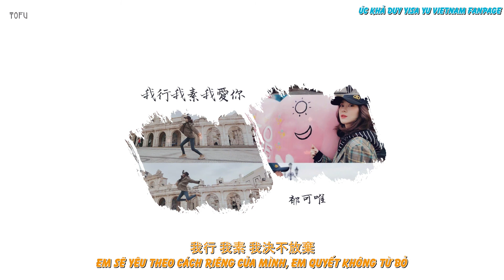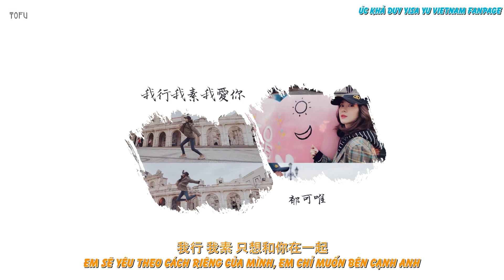[Vietsub] Yêu Anh Theo Cách Của Em - Úc Khả Duy | 我行我素我愛你 - 郁可唯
👉🏻    Pic: Tofu The Story
👉🏻    Trans: Tofu The Story , Xiaolin
👉🏻    Timer and Encode: Rosie
  Đây là bài hát đầu tiên trong album số 7 của Úc Khả Duy với ý nghĩa phá bỏ mọi định nghĩa trong cuộc sống và dũng cảm tiến lên phía trước vì tình yêu.
  Úc Khả Duy đã thể hiện suy nghĩ của mình đối với vận mệnh, tuổi tác, niềm tin, thử thách và tình yêu với thái độ” làm theo cách của mình”, khuyến khích mọi người tự tin, dũng cảm đối mặt với định kiến hay chỉ trích, dũng cảm theo đuổi tình yêu và cuộc sống, dũng cảm viết lên định nghĩa của chính mình.
  Gần đây, Úc Khả Duy đang tham gia chương trình” Tỷ tỷ đạp gió rẽ sóng”, mức độ phổ biến được tăng vọt. Không chỉ là thể hiện khả năng hát tuyệt vời trên sân khấu hay vượt qua thử thách của bản thân với rap và vũ đạo mà còn mong muốn thể hiện bản thân với sự toàn diện và” khả năng vô hạn”. “ Theo cách của chính mình” đặc biệt phù hợp với tâm trạng của Khả Duy trong quá trình tham gia show và nó cũng thể hiện sự trưởng thành không ngừng và nội tâm được lấp đầy trong giai đoạn này của cuộc đời. “ Tôi nghĩ rằng không nên định nghĩa điều gì cả. Mỗi người đều có cách nhìn nhận khác nhau để định nghĩa mọi thứ. Ai cũng có quyền yêu và được yêu. Vì vậy, đừng để ảnh hưởng bởi những chỉ trích bên ngoài. Hãy kiên định với trái tim của chính mình ❤️
“ Dù ngoài kia có ra sao, em vẫn sẽ yêu anh theo cách của mình”

❌ Vui lòng không re-up video và không mang bản dịch sang nơi khác khi chưa được đồng ý.